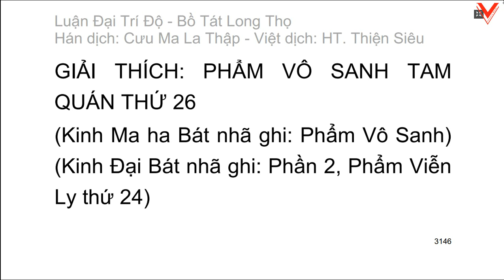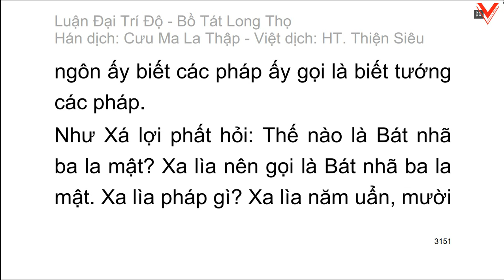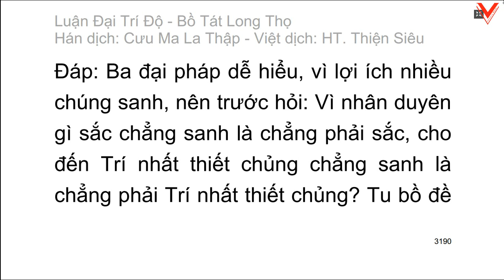Đại Trí Độ Luận| Bồ Tát Long Thọ| Hán dịch: Cưu Ma La Thập| Việt dịch: H.T Thích Thiện Siêu (tiếp)